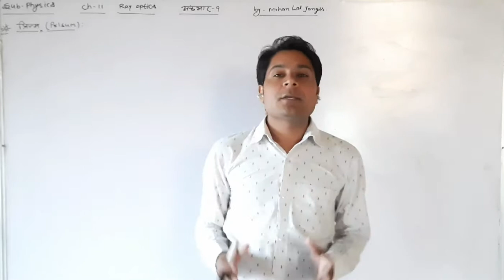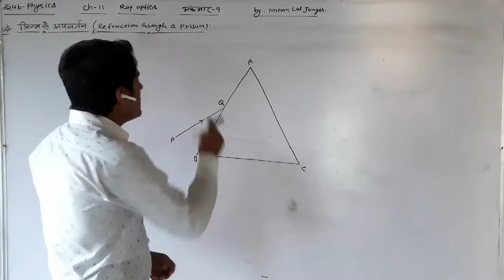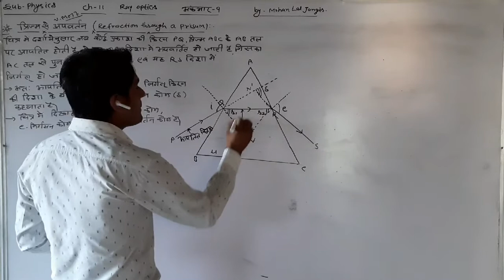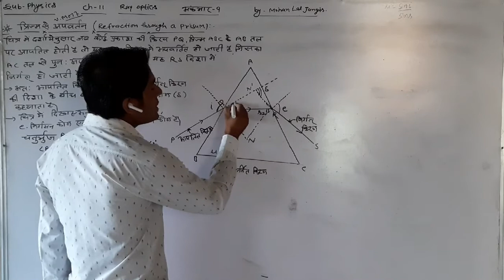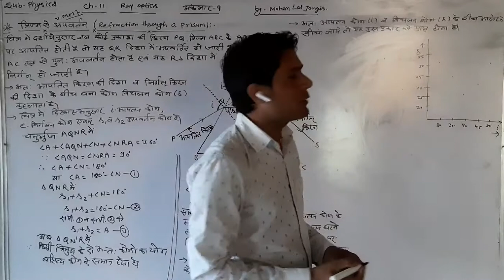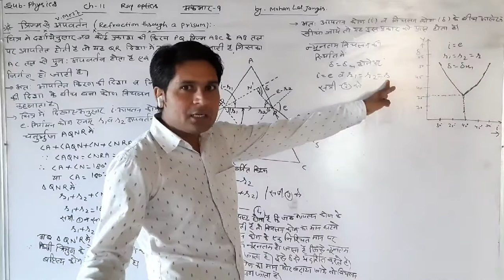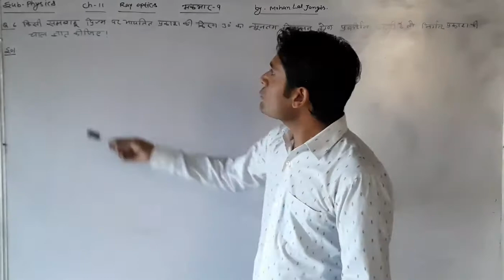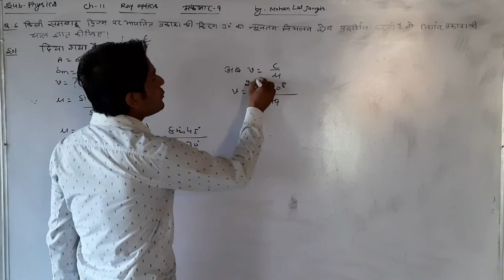प्रिज्म व प्रिज्म से अपवर्तन पार्ट 13 class 12th by mohan lal jangir